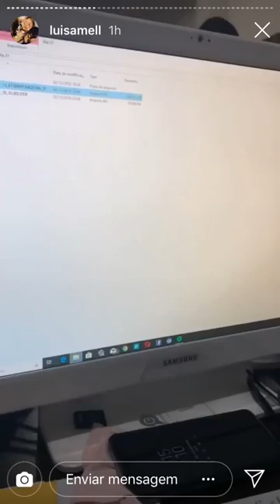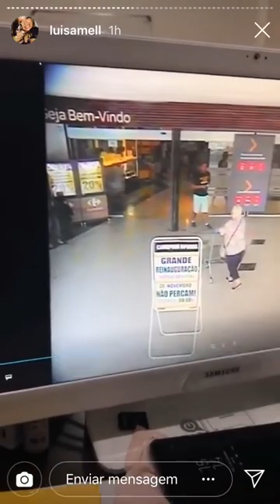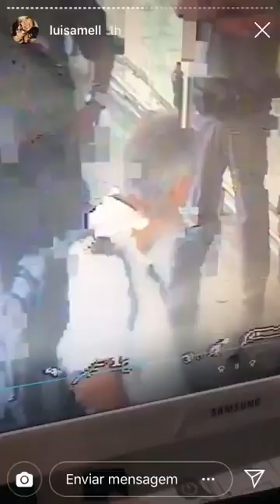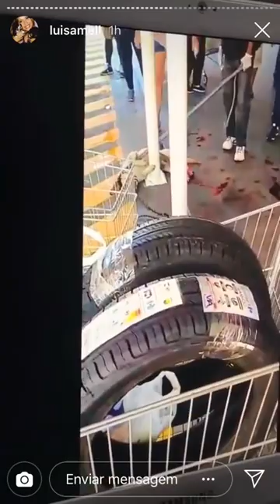Cachorro abandonado morre após ser envenenado e espancado por funcionário do Carrefour